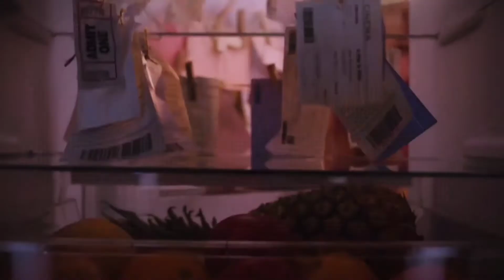If TWICE 'TASTE OF LOVE' (2021) has a Movie Trailer